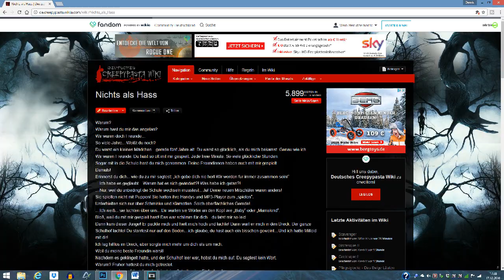Abstimmung zur Weihnachts-Creepypasta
Die Abstimmung ist bereits beendet.

Dieses Jahr könnt ihr euch eine Creepypasta zu Weihnachten wünschen wünschen! Ich lese euch den Anfang von fünf Creepypastas vor und am Ende des Videos stimmt ihr über die Umfrage in der Infocard ab (das ist das "i"-Symbol oben rechts in der Ecke). Teilnahmeschluss ist am 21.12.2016 um 23:59 Uhr. Ich bin gespannt für welche Creepypasta ihr abstimmt :)

Kontaktdaten
► Skype: tintenbaron92